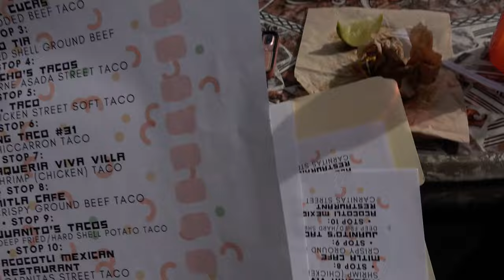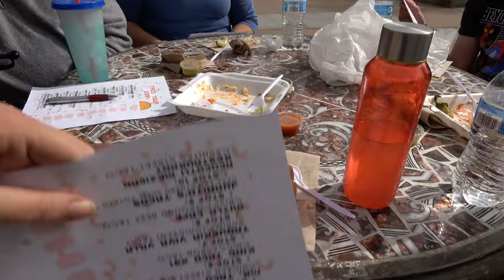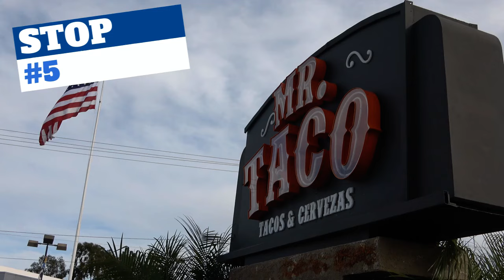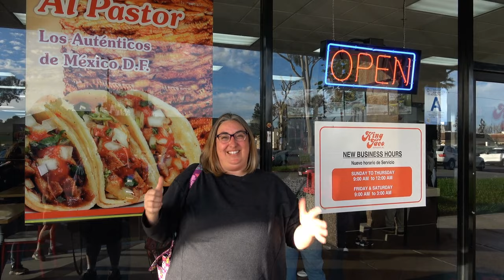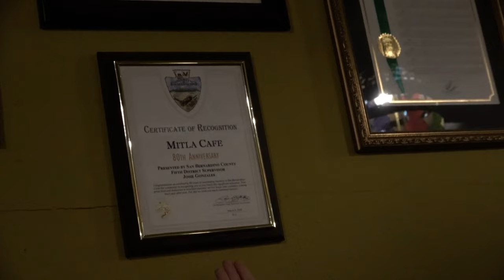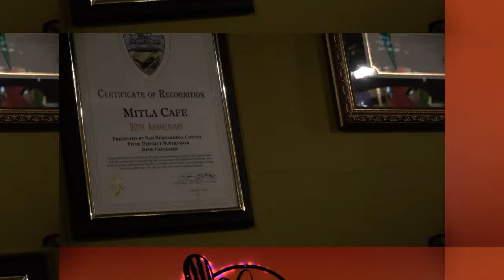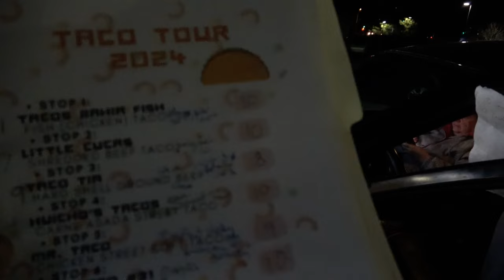Taco Tour: Top 10 Tacos in the Inland Empire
We went on a Taco Tour of Southern California's Inland Empire and ate the TOP 10 TACOS!  How did we develop this list...?  Watch and find out.  We had so much fun trying out one taco at each place.

Here are the list of places we went to, in order:

-Tacos Bahia Fish, Yucaipa, California
-Little Cucas Tacos, Redlands, California
-Taco Tia, Redlands, California
-Huicho's Tacos, Redlands, California
-Mr. Taco, Redlands, California
-King Taco, Fontana, California
-Taqueria Viva Villa, Fontana, California
-Mitla Cafe, San Bernardino, California
-Juanito's Tacos, Highland, California
-Acocotli Mexican Restaurant, Yucaipa, California